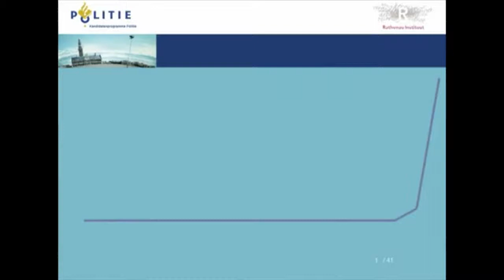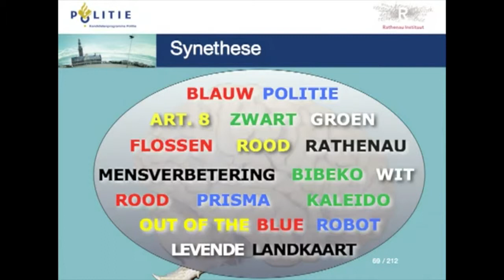Fakespeech.nl: ludiek element voor uw business event!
Hoe krijgt u uw congresgasten weer bij de les na de broodnodige inhoudelijke delen? Willekeurig entertainment is leuk, maar heeft geen meerwaarde. Daarom kiest u voor de fakespeech van Otto Wijnen; stijlvol, ludiek entertainment waarmee zelfs uw boodschap en doelstelling versterkt worden. Maar... wat is nou een fakespeech?

Stel: U organiseert een congres of seminar met lezingen, workshops en een begin en eind. Hoe kunt u er nu voor zorgen dat iedereen lekker bij de les blijft en waardoor de groep wat 'losser' wordt?

De volgende spreker begint. Hij heeft een keurige powerpointpresentatie en zijn verhaal over 'veranderingsbereidheid'. lijkt aan te sluiten bij het onderwerp van de dag. Maar na enige minuten hoort u hem iets bijzonders zeggen; heeft u dat goed gehoord? Het verhaal neemt een bizarre wending en u begint te begrijpen dat het geen gewone spreker is. Als dan ook nog wordt afgesloten met een passend lied, dan geven u en uw gezelschap zich over aan de lach. Hoewel het doel van deze speech ludiek is, bevat het verhaal over veranderingsbereidheid wel degelijk een actuele boodschap: we leven in een unieke tijd, dus zie de snelle technologische ontwikkelingen als een kans en anticipeer op de onwaarschijnlijke mogelijkheden.

Een ludieke én zinnige onderbreking van uw congres of seminar. Neem vandaag nog contact op voor een vrijblijvende kennismaking; wij bekijken graag met u welke bijdrage wij aan uw event kunnen leveren.

Fakespeech: ludiek element voor uw business event; ook engelstalig!

Een fakespeech is een voordracht voor een publiek door een acteur, spreker of cabaretier. Het doel van een fakespeech is om het publiek te vermaken door de illusie te creëren dat de spreker deskundig is op het aangegeven vakgebied. De structuur van een fakespeech is meestal:

1) Introductie waarin de illusie van deskundigheid wordt gecreëerd.
Gedeelte waarin de eerste signalen worden gegeven dat het geen echte speech is. De spreker maakt foutjes of spreekt in overdreven complexe zinnen, er gaat iets mis in de presentatie of hij maakt een grappige opmerking

2) Gedeelte waarin het voor alle luisteraars duidelijk wordt dat het geen echte speech is. De spreker heeft interactie met de zaal, er wordt veelvuldig gelachen.

3) Afsluiting met een apotheose. Dat kan een gezamenlijke handeling zijn (dans of beweging zoals jongleren), muziek maken, een goochelact of samenzang.

Een fakespeech wordt meestal gebruikt om een evenement zoals een congres of seminar op ludieke wijze af te sluiten. Door een fakespeech wordt de sfeer in het publiek luchtiger, men is meer ontspannen. Hierdoor komt het gesprek na afloop - bij de borrel - makkelijker op gang.

Deze video is een samenvatting van de fakespeech Innovatie door entertainer / spreker Otto Wijnen voor het Rathenau instituut in de Van Nelle Ontwerpfabriek.

of bel meteen met 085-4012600.

This fake speech is also available in English.